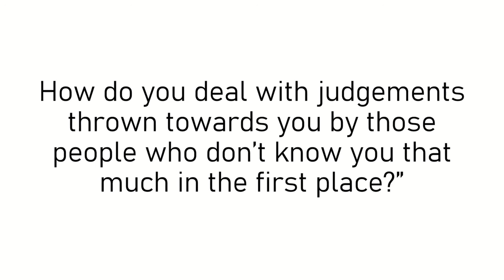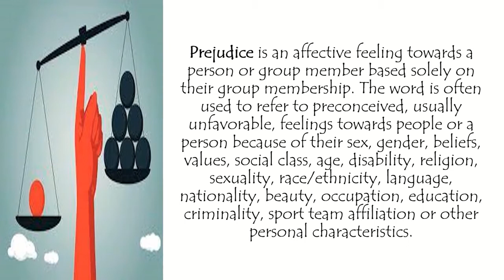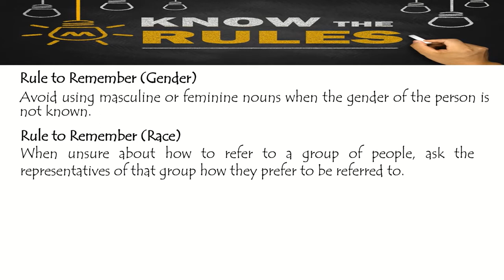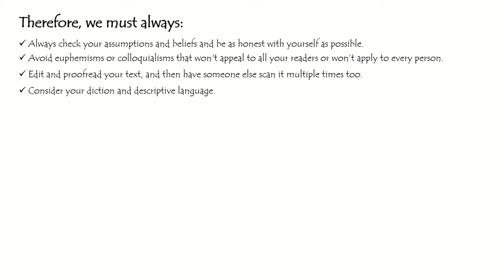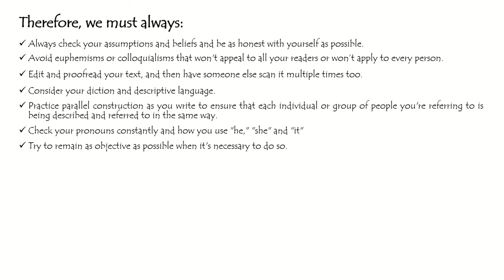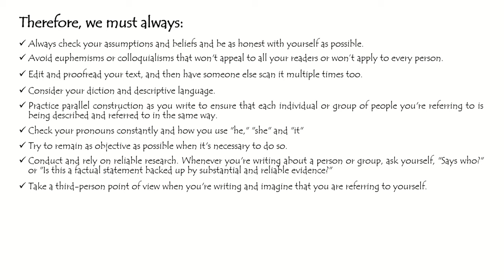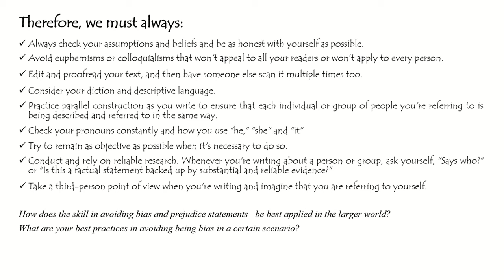Bias and Prejudice